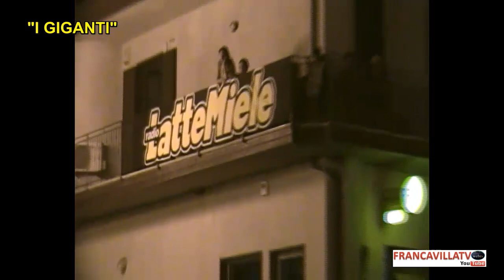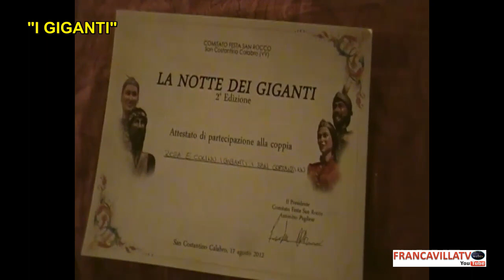LA TRADIZIONE DEI "GIGANTI" A SAN COSTANTINO CALABRO AGOSTO 2012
La tradizione  dei Giganti a San Costantino Calabro